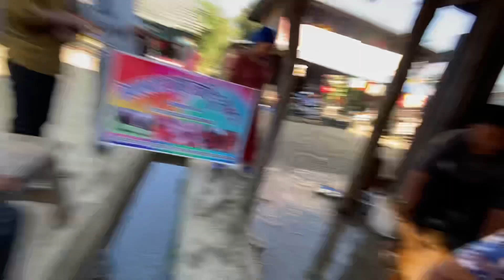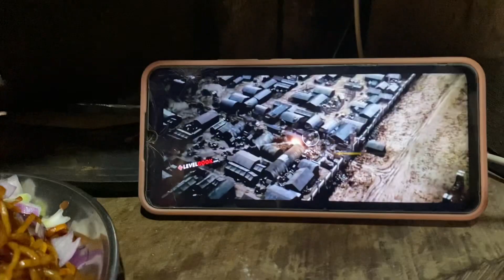धराने बङुरको सेकुवा यसरि बनाउदै🐷🔥 || Dharane Bangur ko Sekuwaa❤️🔥🔥